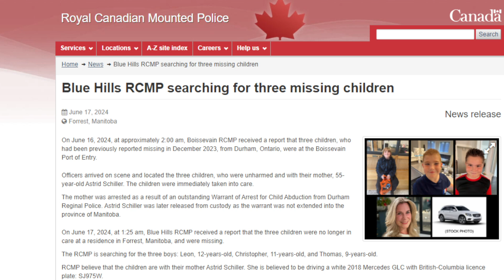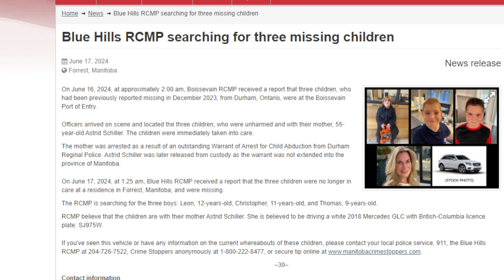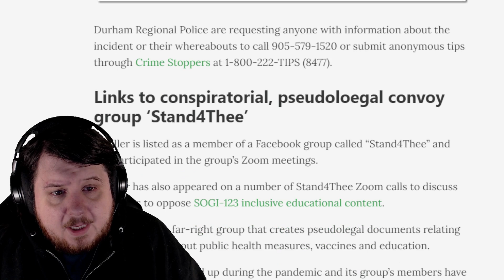Stand4Thee Fan Child Abduction - RCMP Looking For Three Children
Stand4Thee has been a group deeply engraved into Canadian Convoy content and the police are yet again asked for help after one of their fans appears to have abducted children again.

Convoy Watch's previous coverage of the same woman with abduction warrant

On June 16, 2024, at approximately 2:00 am, Boissevain RCMP received a report that three children, who had been previously reported missing in December 2023, from Durham, Ontario, were at the Boissevain Port of Entry.

Officers arrived on scene and located the three children, who were unharmed and with their mother, 55-year-old Astrid Schiller. The children were immediately taken into care.

The mother was arrested as a result of an outstanding Warrant of Arrest for Child Abduction from Durham Reginal Police. Astrid Schiller was later released from custody as the warrant was not extended into the province of Manitoba.

On June 17, 2024, at 1:25 am, Blue Hills RCMP received a report that the three children were no longer in care at a residence in Forrest, Manitoba, and were missing.